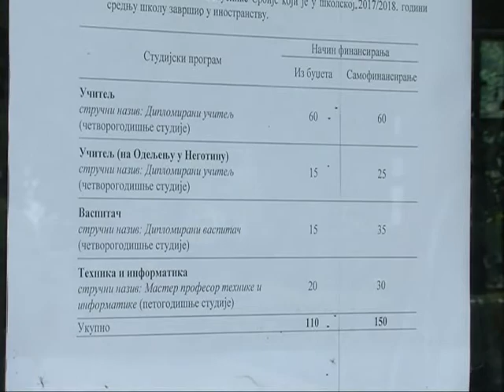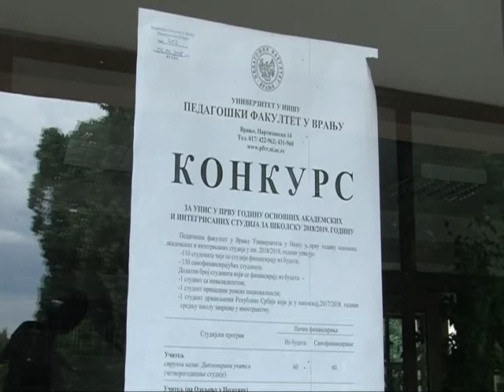RTV Vranje Pedagoski 26 06 2018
Pedagoski